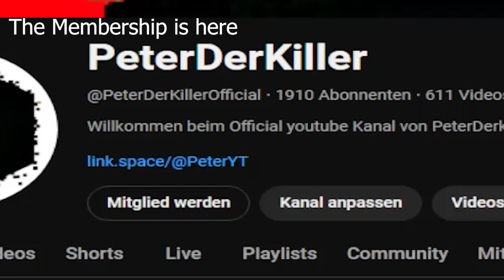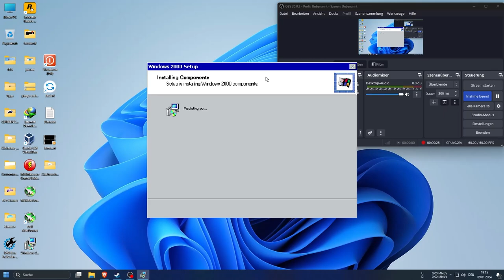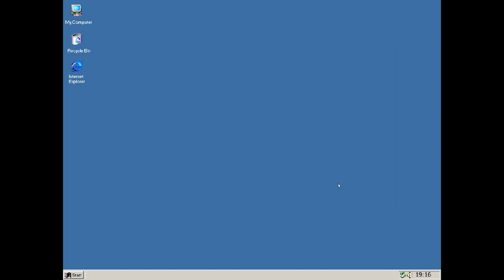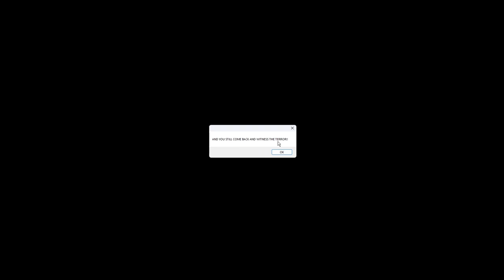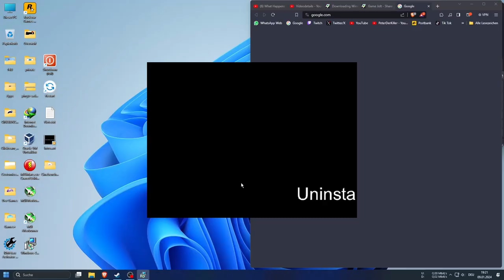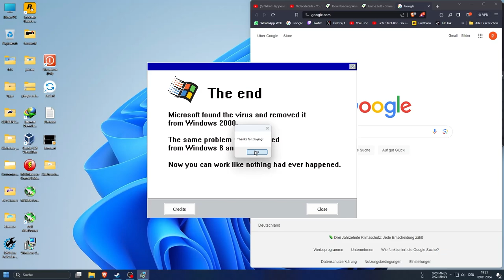Windows 2000.exe a Windows Horror game